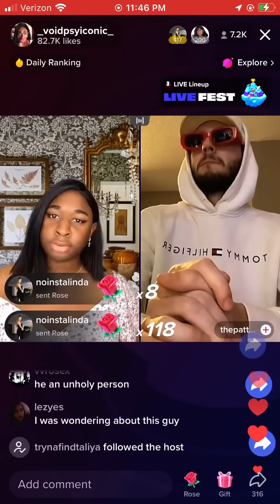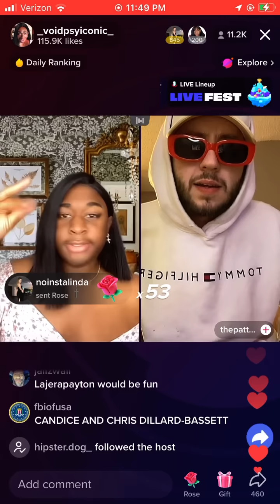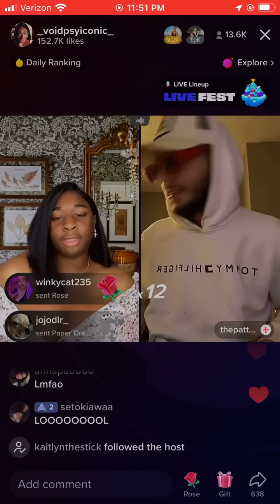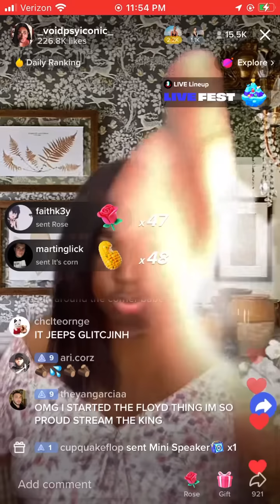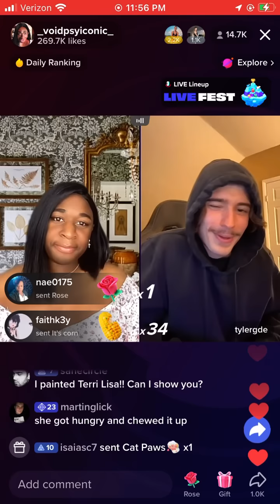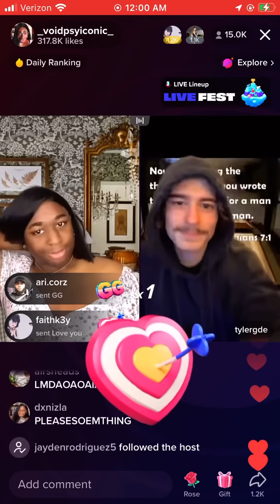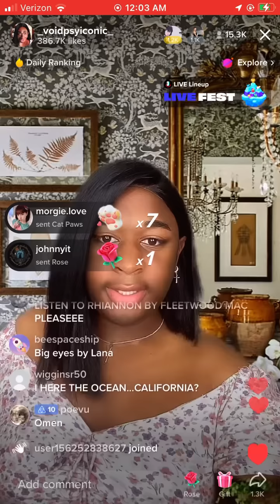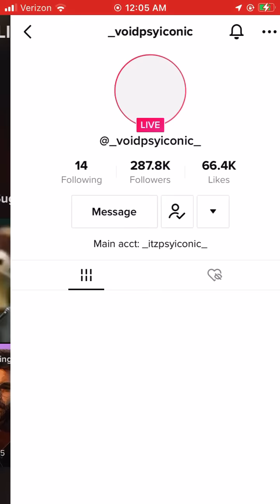Terri Joe & Patty Puffs | Jan. 12, 2023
PART2☆☆
new year.. new wallpaper??